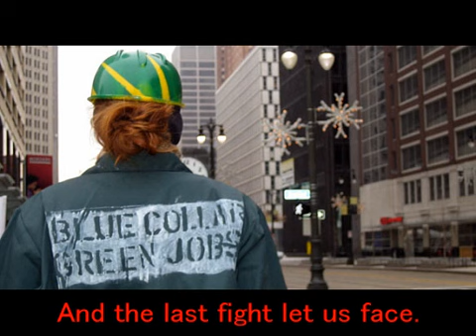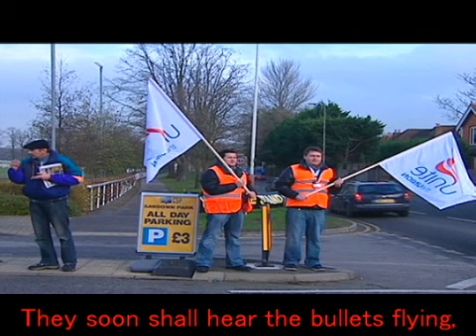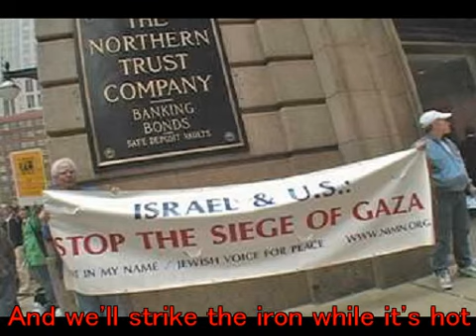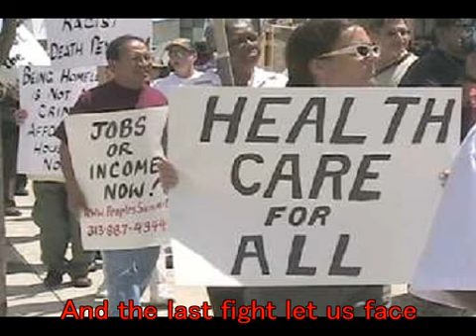【Megurine Luka】インターナショナル（英語版）； The Internationale (English version). 【Vocaloid 2】巡音ルカ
L'Internationale est un chant révolutionnaire dont les paroles furent écrites en 1871 par Eugène Pottier et la musique composée par Pierre Degeyter en 1888.  Traduite dans de très nombreuses langues, L'Internationale a été et est encore le chant symbole des luttes sociales à travers le monde. La version russe d'Arkady Yakovlevich Kots a même servi d'hymne national de l'URSS jusqu'en 1944.

The Internationale became the anthem of international socialism, and gained particular notoriety under the Soviet Union from 1922 to 1944, when it was that communist state's de facto national anthem. Its original French refrain is C'est la lutte finale / Groupons-nous et demain / L'Internationale / Sera le genre humain. (Freely translated: "This is the final struggle / Let us group together and tomorrow / The Internationale / Will be the human race.")  The Internationale has been translated into many of the world's languages. It is sung traditionally with the hand raised in a clenched fist salute. The Internationale is sung not only by socialists but also by communists and social democrats, as well as anarchists.

インターナショナルは、世界で代表的な労働運動歌です。歌詞は、1871年、フランス・パリでのパリ・コミューン蜂起の失敗に哀悼を込めて、Eugene Pottierによって書かれました。曲は1888年にPierre Degeyterのオルガン演奏によって書かれました。その後、フランスの労働者を中心に歌われるようになり、世界中に広まりました。一時期のソ連国歌・ソビエト共産党の党歌であったこともあって、共産主義のイデオロギー歌のように見なされる向きもあります。英語の歌詞は数種類ありますが、これは主に英国で歌われている歌詞です。

Arise, ye workers from your slumber,
Arise, ye prisoners of want.
For reason in revolt now thunders,
and at last ends the age of cant!
Away with all your superstitions,
Servile masses, arise, arise!
We'll change henceforth the old tradition,
And spurn the dust to win the prize!
  So comrades, come rally,
  And the last fight let us face.
  The Internationale,
  Unites the human race.

No more deluded by reaction,
On tyrants only we'll make war!
The soldiers too will take strike action,
They'll break ranks and fight no more!
And if those cannibals keep trying,
To sacrifice us to their pride,
They soon shall hear the bullets flying,
We'll shoot the generals on our own side.

No saviour from on high delivers,
No faith have we in prince or peer.
Our own right hand the chains must shiver,
Chains of hatred, greed and fear.
E'er the thieves will out with their booty,
And to all give a happier lot.
Each at his forge must do their duty,
And we'll strike the iron while it's hot.